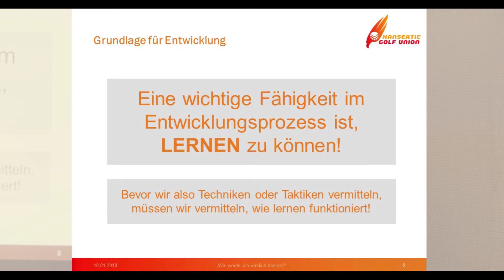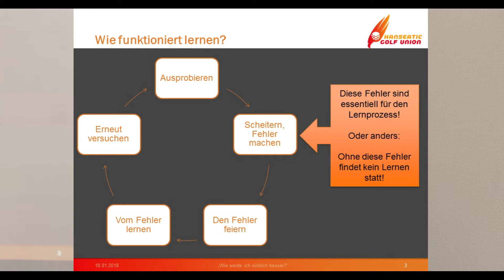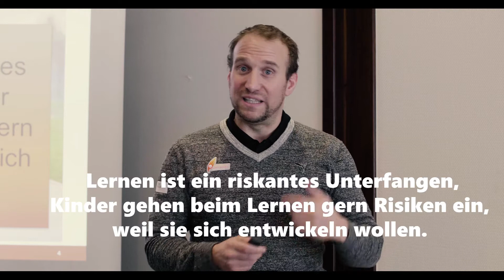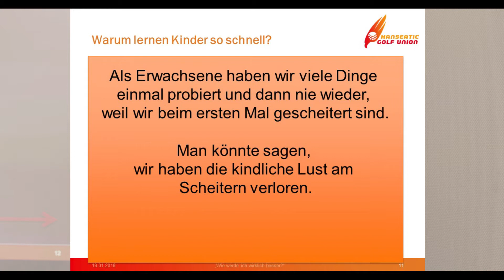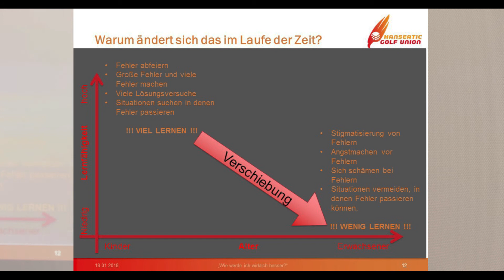Besser werden - aber wie? Teil 2: Wie funktioniert Lernen?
Im 2. Teil unserer kleinen Filmreihe erklärt Dr. Dominikus Schmidt, wie Lernen funktioniert und warum Fehler dabei eine entscheidende Bedeutung haben.